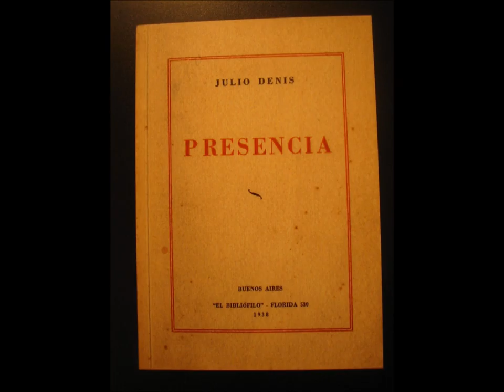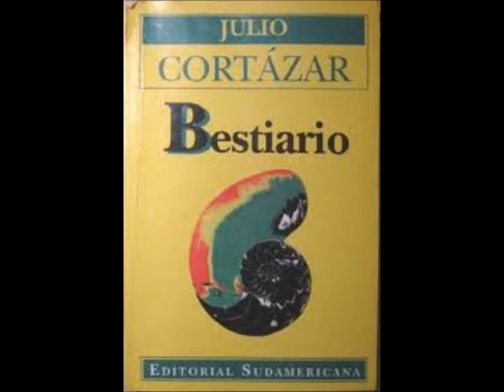Biografia de Julio Cortázar - Carol Pazos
Video de la biografia de Julio Cortázar
ENSPA 1°3° TT  Carol Pazos